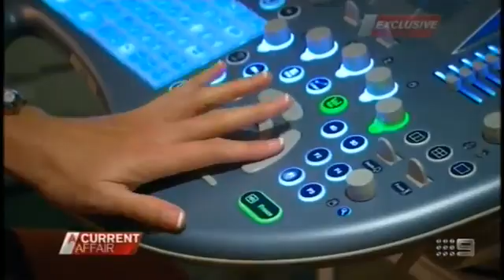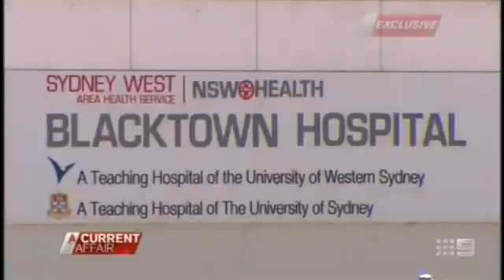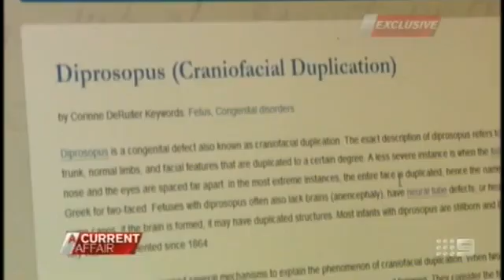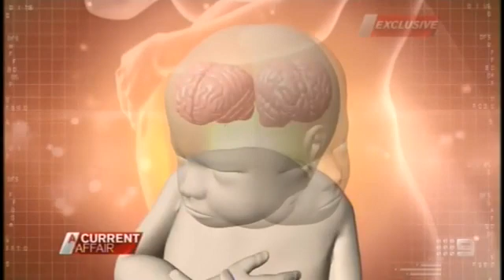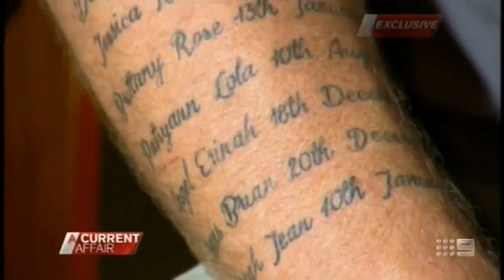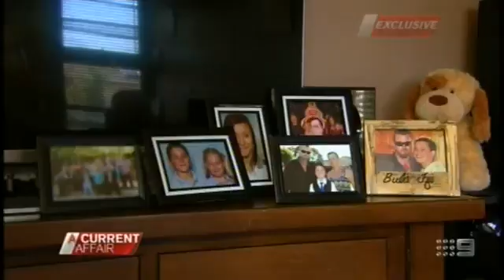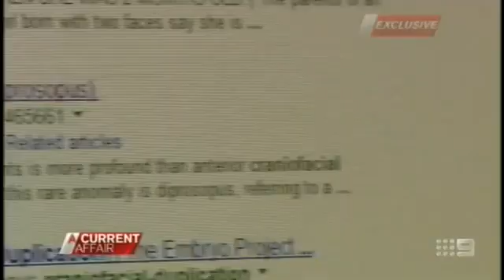Parents fight to save unborn baby with two brains and two faces but normal body/organs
This is a MUST SEE. I warn you it is long, but you can skip through it or watch it all when you have the time. An Australian couple who already have 7 kids are determined to have this baby despite advice from Drs. and others who say she should have a termination of pregnancy. She/they are still human, they say. Only 45 others like this have been reported in the history of medicine. The condition, a form of conjoined twins, is called Diprosopus